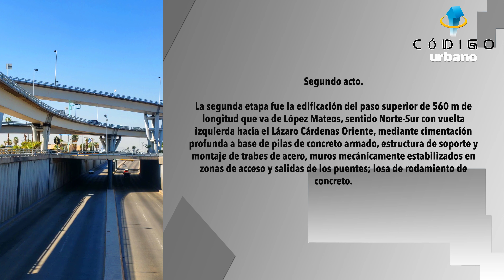Distribuidor Vial Lázaro Cárdenas y López Mateos Mexicali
El Distribuidor Vial Lázaro Cárdenas y López Mateos imponente con sus 4 niveles se ubica en el corazón geográfico de la ciudad de Mexicali, Baja California, una obra de ingeniería insignia en el sexenio estatal de Eugenio Elorduy Walter.